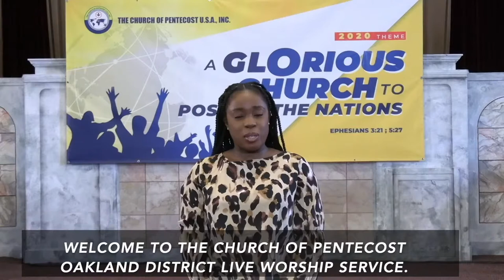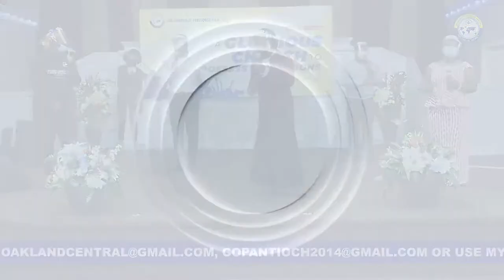Elder Matthew Quashie | God Has Not Forgotten About You | 11--22--20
Thank you for joining us online for our Service.